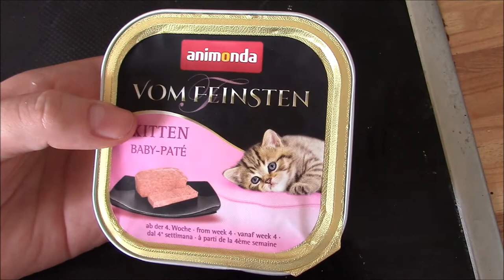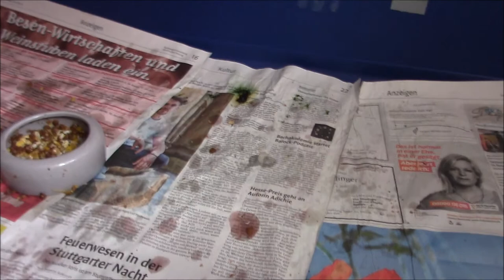Igelbabyrettung ♥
Ich habe vor kurzem einen 3 Wochen alten Igel gefunden und nun kümmere ich mich um den Kleinen. Offiziell heißt er Heinrich, ich nenne ihn aber oft Pupsi.

Warum Tierschutz?